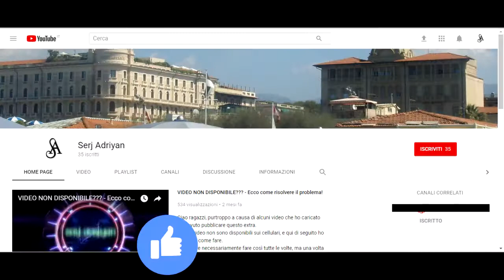Assassin's Creed Brotherhood parte 26: Carico umano (uccisione Silvestro Sabbatini)